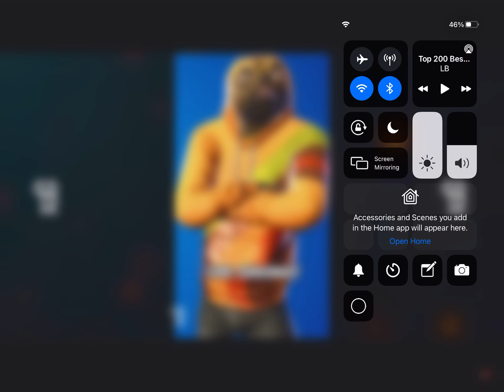Ha ha ha